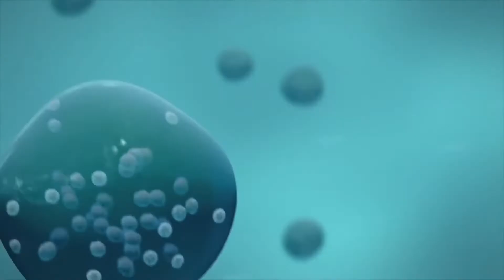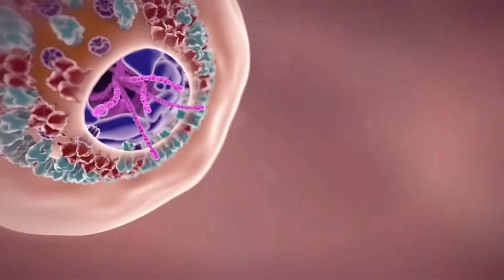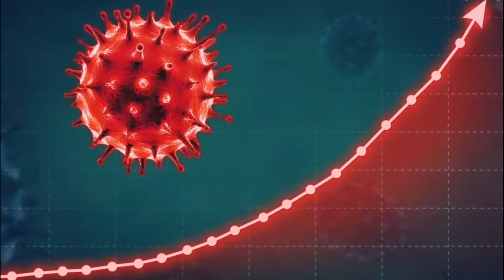maharsatra बना चीन का howan city corona virus ने कर दिया है जीना हराम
youtube ki dunia outbreaks the conventional news reading and brings to you the real face of every information at one click! Latest news from India and the world, politics, and nation, entertainment, sports, and science. Witness the panoramic vision of the state on every aspect you can think of!
It is easy for every person to watch the news in the form of video rather than reading every sentence..